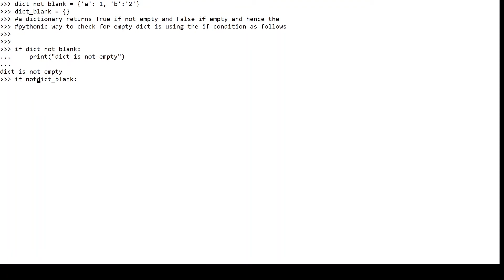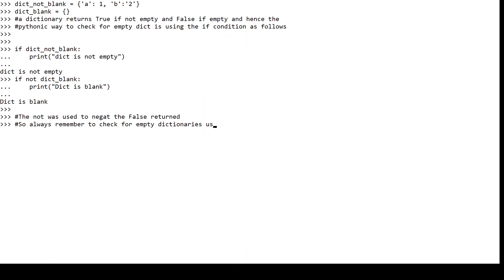Pythonic Way To Check Empty|Blank Dictionary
"It's simple but not easy"

A lot of programmers are attracted to Python because it's simple and it really is. But like most things, simplicity comes with a T&C applied i.e. there are simple ways of doing things and then there are correct ways of doing things.

Here is a simple 1 minute tutorial on how to check if a python dictionary is blank. This is also the recommended way to do it.